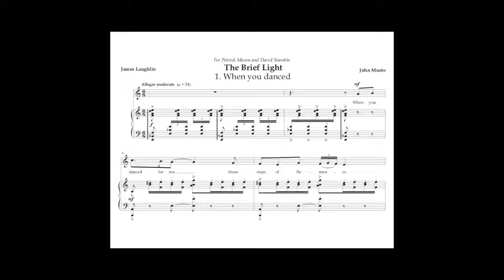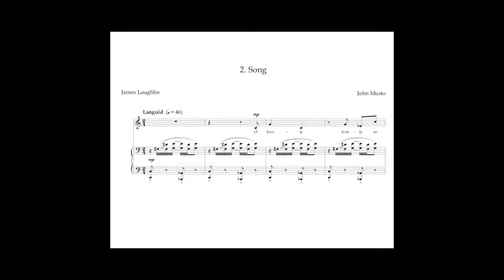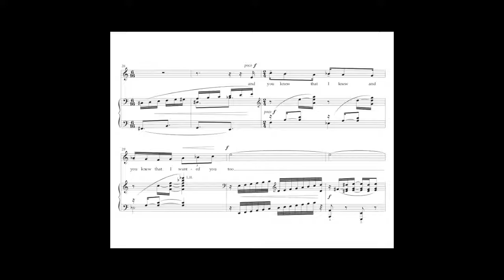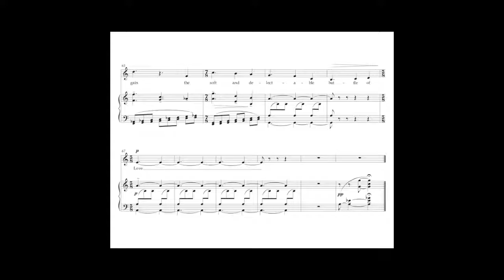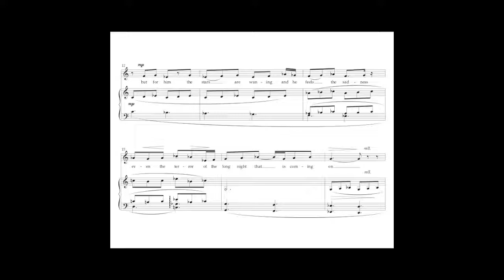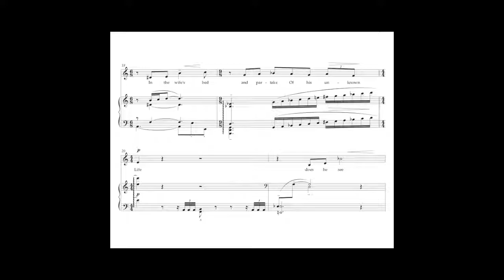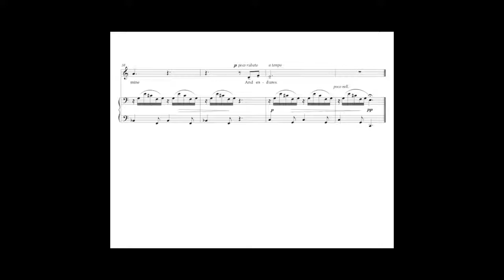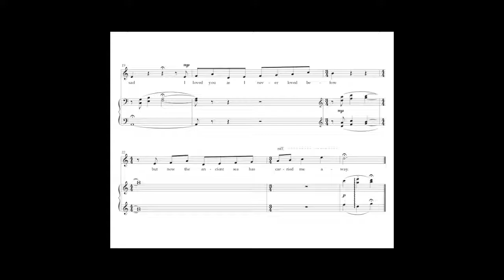John Musto: The Brief Light (Video Perusal Score)